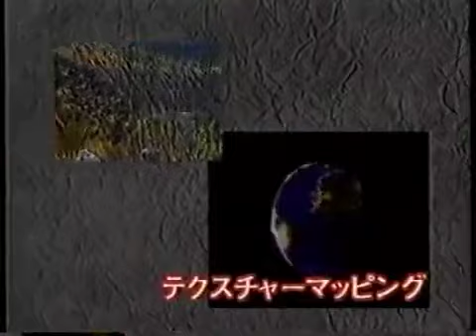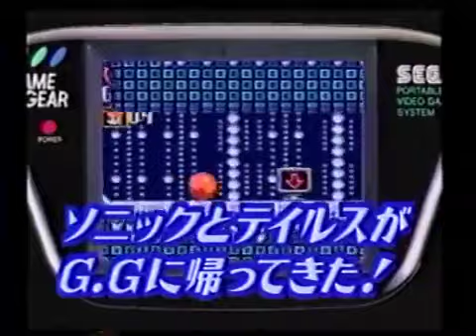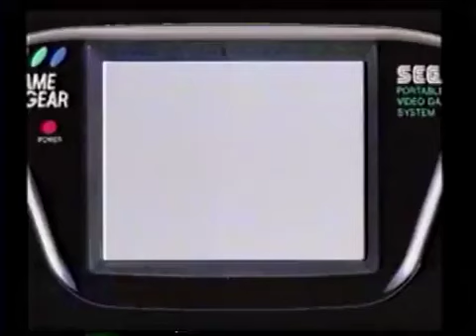(1994) Sega Video Magazine November